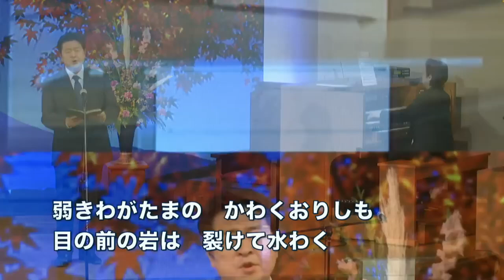聖歌590番「救い主イエスと」香月健兄 オルガン伴奏：田中隆美姉 2024年11月3日大和カルバリーチャペル第三礼拝特別賛美